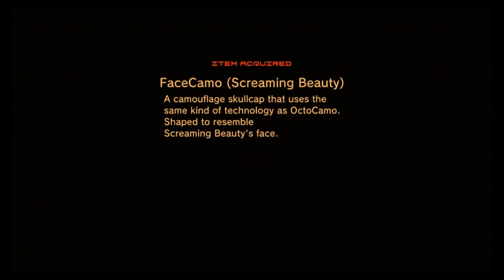Metal Gear Solid 4: Guns Of The Patriots Walkthrough Part 23 "Screaming Mantis" (No Commentary)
Metal Gear Solid 4 Gameplay Walkthrough Episode (Part) 23 Includes Screaming Mantis Boss Battle. This walkthrough for Metal Gear Solid 4 will include the Full Game, Bosses, Gameplay, Cutscenes and Ending.